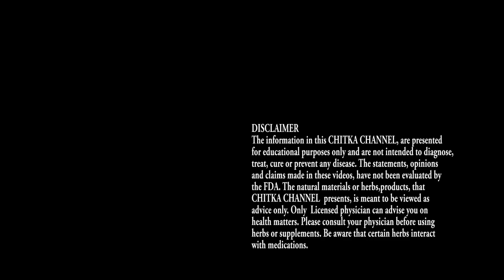కాకరకాయ రసం-200 రోగాలకు మన పల్లె దివ్య ఔషధం-/కాకర/ Bitter Gourd/ S.Nagender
సోరియాసిస్‌ను నివారణలో కాకర కీలకపాత్ర పోషిస్తుంది.
ఔషధగుణాలున్న కాకరను తరచూ స్వీకరించడం వల్ల రక్త శుద్ధి జరుగుతుంది.
హైపర్‌టెన్షన్‌ని అదుపులో ఉంచుతుంది ఫాస్ఫరస్‌.
అధిక మొత్తంలో పీచు లభిస్తుంది.
శరీరానికి అత్యావశ్యక పోషకాలైన ఫొలేట్‌, మెగ్నీషియం, పొటాషియం, జింక్‌ కూడా సమృద్ధిగా లభిస్తాయి,జీర్ణ శక్తిని వృద్ధిచేస్తుంది,